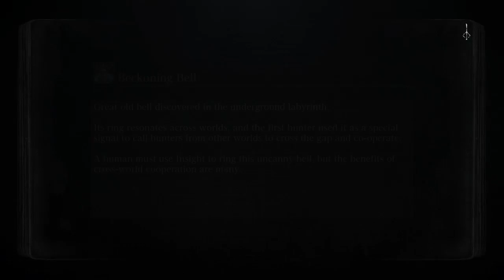Bloodborne™_20160604133441(Mergo's Wer Nurse)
BLOODBORNE